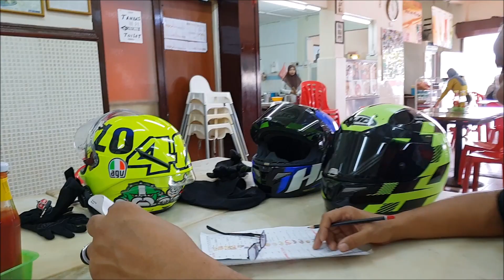Ride Pau Tg Malim 1-7-2018